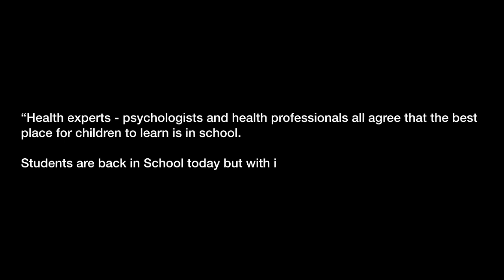Back to School 2020 - New normal due to Covid 19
Azriel and Adrielle are back to school after almost 6 months of being at home due to the pandemic.

The province has announced that contingency plans will be in place should there be a new flareup of COVID-19.